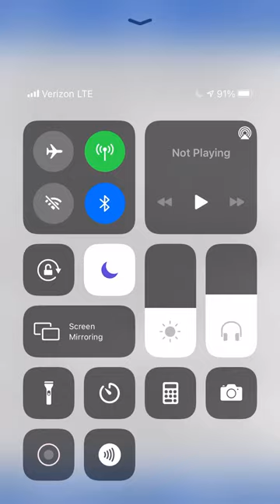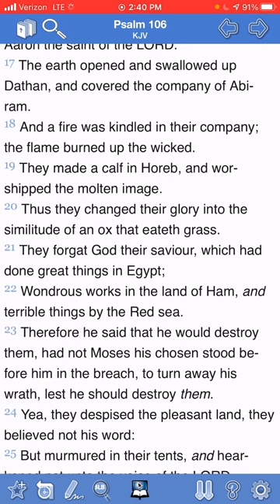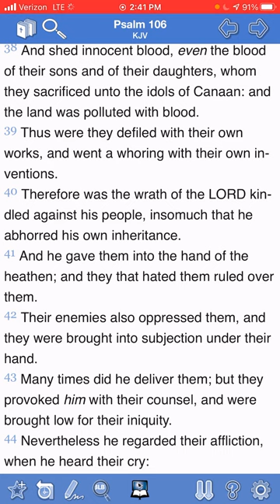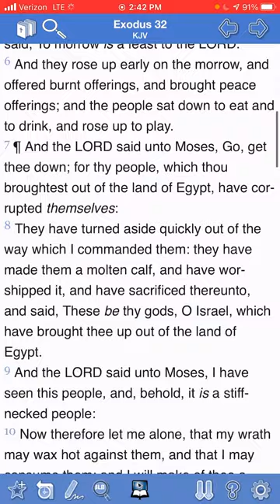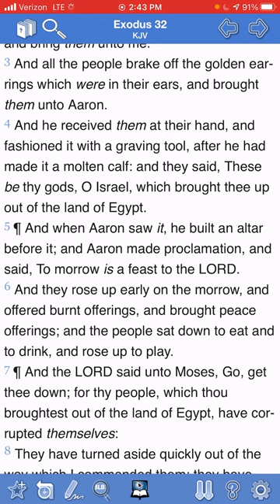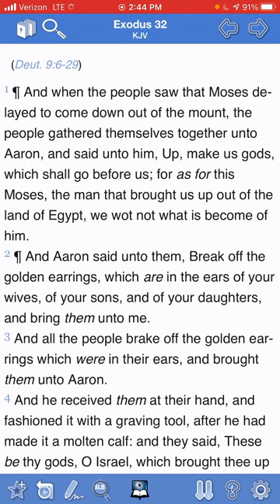STRONG WORD REGARDING THE MIXING OF JESUS INTO PAGANISTIC CHRISTMAS & THE IDOLATRY OF IT ALL